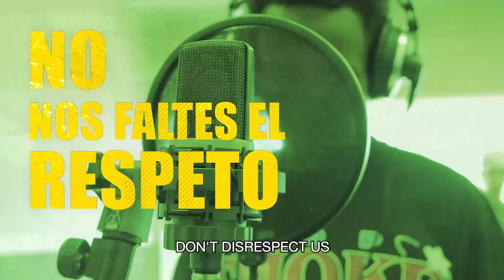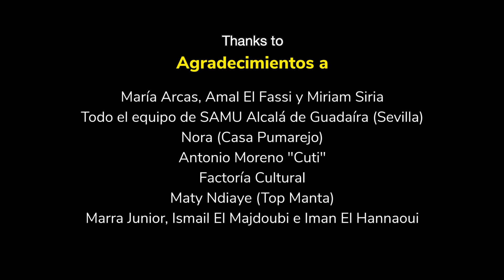Rap: ¿Prejuicios a mi? Subtítulos inglés Proyecto X MEN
Prejudice me? is a rap song that emerged from the gender equality awareness workshop of the European project X-MEN (Masculinity, Empathy, Non-Violence), aimed at African minors who have migrated alone.

X-MEN is a project for the promotion of non-violent masculinities and the development of strategies to break cycles of violence, thus contributing to sustainable secondary and tertiary prevention of violence, while promoting tools and interventions that aim to reduce GBV and promote gender equality.

European Commission